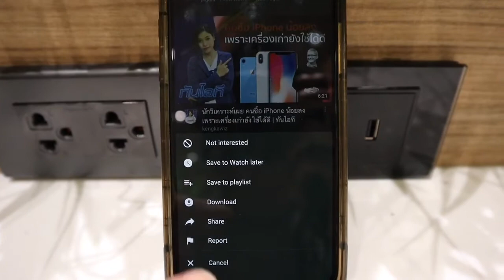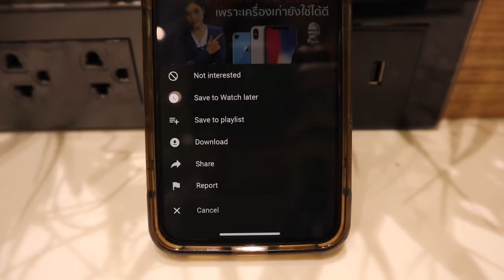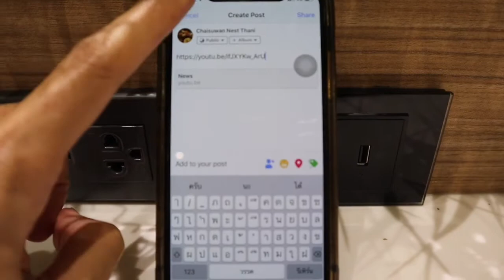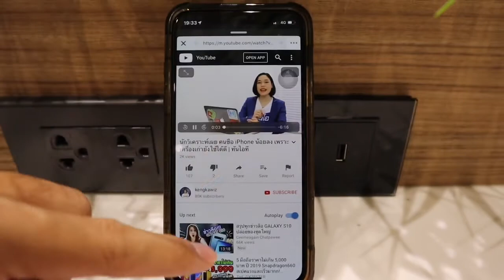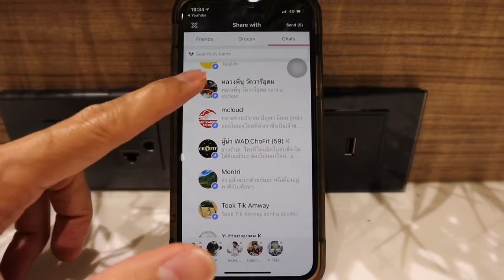วิธีใช้ YouTube แชร์คลิปไปยัง Facebook, Line แค่ทัชไม่กี่ครั้ง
บางคนไม่เคยแชร์คลิปบน Youtube ไปยัง Facebook หรือ Line เลย แต่บางคนก็เคยแชร์แต่ใช้วิธีแบบดั้งเดิมซึ่งค่อยข้างเสียเวลา ใช้เวลามาก ลองดูวิธีในคลิปเผื่อจะเป็นประโยชน์ในการส่งคลิปบนยูทูปไปให้เพื่อนๆในไลน์และเฟซบุ๊คได้ดูกันแบบง่ายๆนะครับ